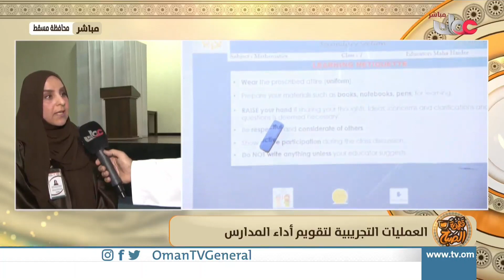العمليات التجريبية لتقويم أداء المدارس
قهوة_الصباح | ربط مباشر من مدرسة أحمد بن ماجد بولاية السيب بمحافظة مسقط | العمليات التجريبية لتقويم أداء المدارس